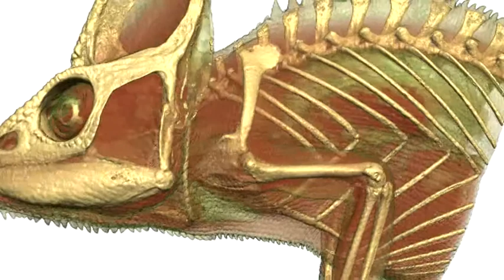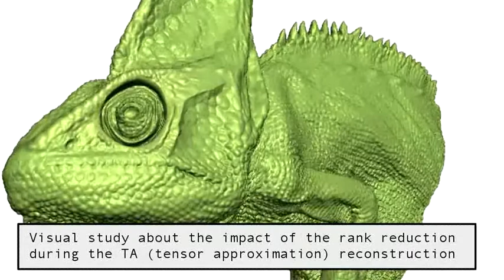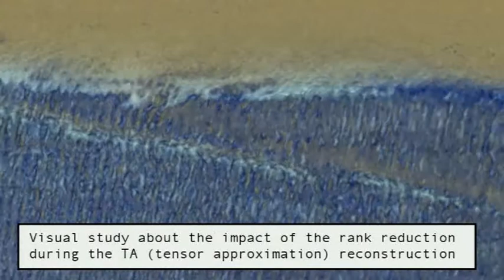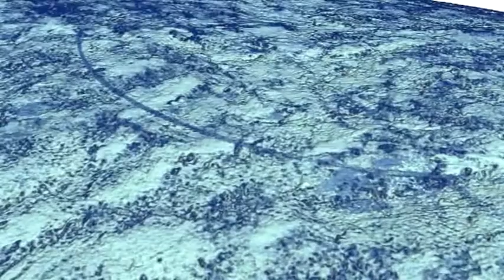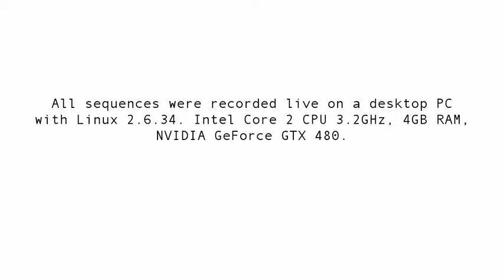Interactive Multiscale Tensor Reconstruction for Multiresolution Volume Visualization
Visualization and Multimedia Lab, University of Zürich

S. K. Suter, J. A. Iglesias Guitian, F. Marton, M. Agus, A. Elsener, C. Zollikofer, M. Gopi, E. Gobbetti, and R. Pajarola. "Interactive Multiscale Tensor Reconstruction for Multiresolution Volume Visualization", IEEE Transactions on Visualization and Computer Graphics. 2011.